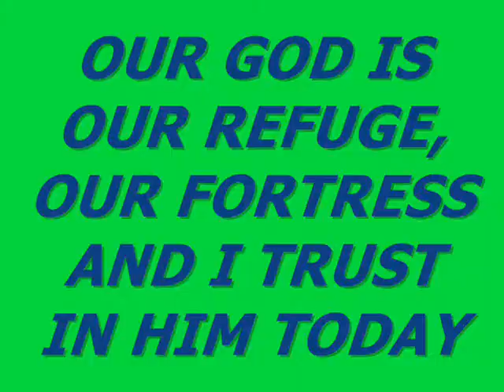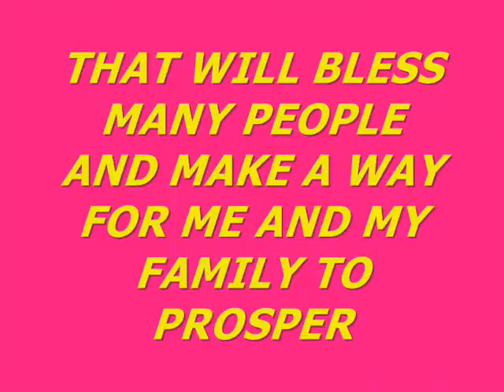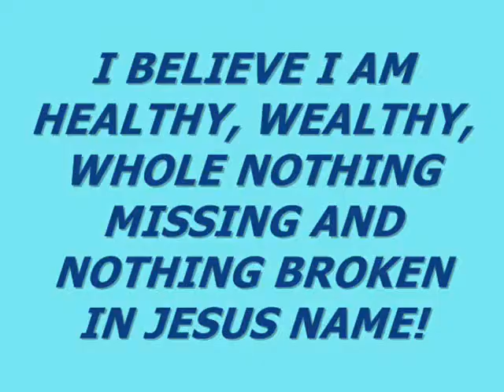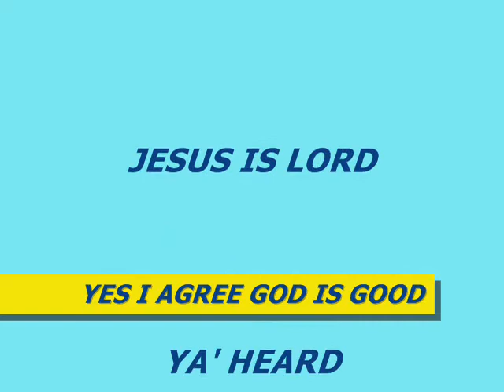GET PUMPED FOR THE LORD AFFIRMATION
Royalty Free Music By Music Composer If you would like some encouragement for your finances and getting connected to exciting web pages helping you make more money, be sure to go

THE MORE WE GET IT IN, THE MORE WE BELIEVE WE RECEIVE, THE MORE WE STAND ON THE WORD. THE MORE VICTORY WE WILL HAVE.

IF YOU WOULD LIKE TO LISTEN TO MORE OF MY MUSIC and SUPPORT...

Be sure to check out where marketers can help other marketers online starting with just $5

Always remember “Rule Number 1: Never lose money.
  Rule Number 2: Never forget rule Number 1.”
 - Warren Buffet

Subliminal Boost Playlist More information about Music Composer Darryl William Crawford aka King Daddy Dee